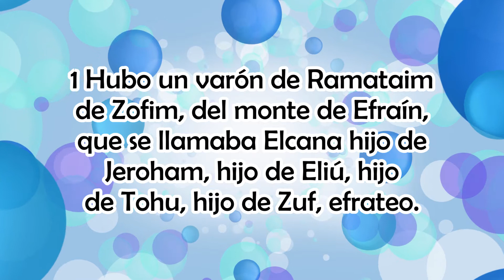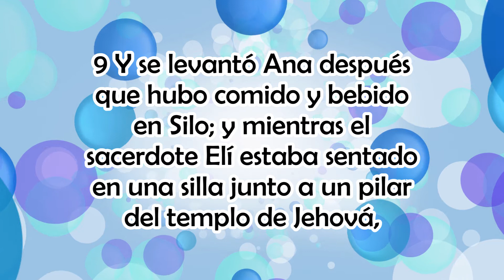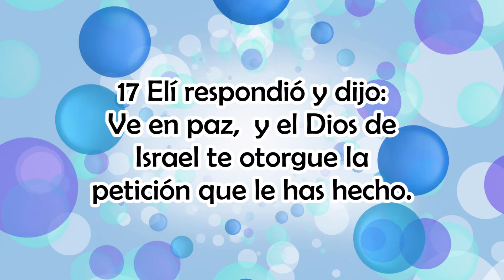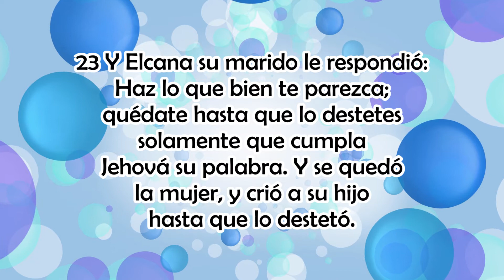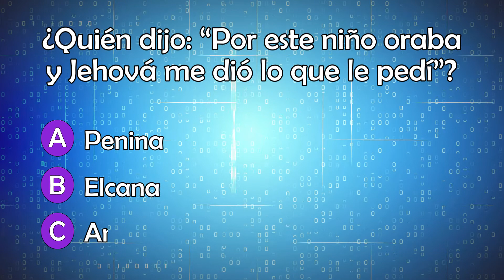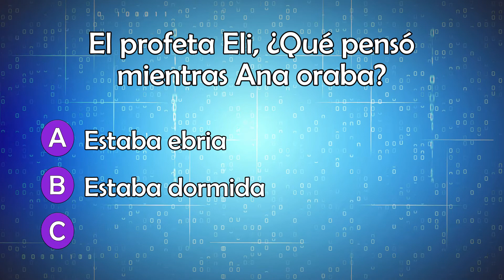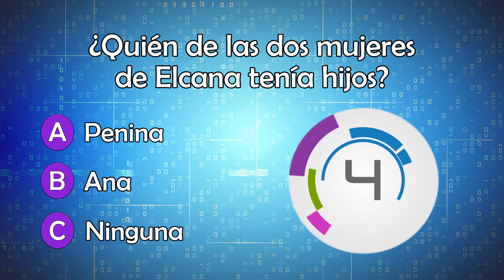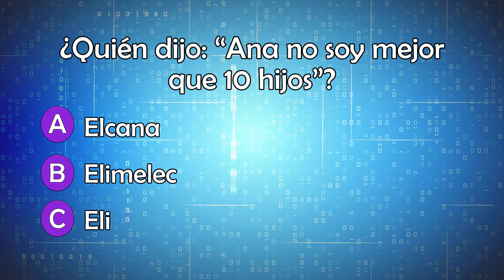#3 EL NACIMIENTO DE SAMUEL + PREGUNTAS Y RESPUESTAS BÍBLICAS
Sembrando Vida y Fe
Cita Bíblica: 1 Samuel 1: 1-28
0:00 Inicio
0:17 Lectura Bíblica
4:19 Preguntas y Respuestas
8:18 Final